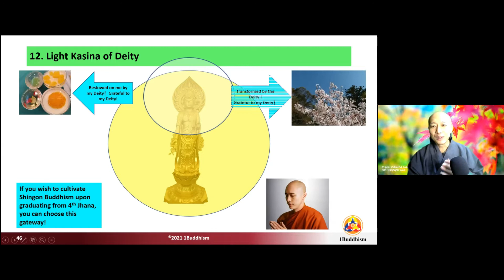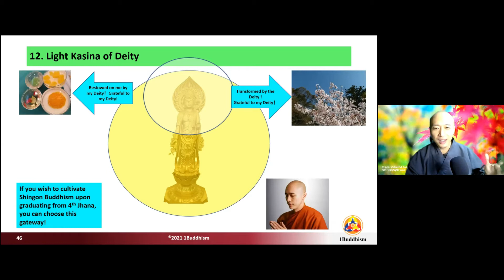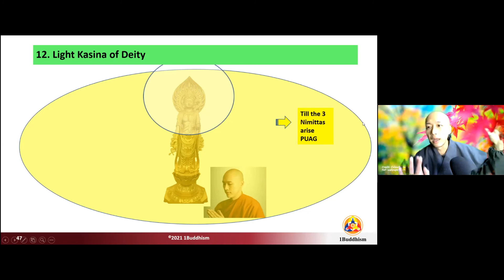Śamatha Bhāvanā Tuition Chapter 14 - (DG12) Light Kasina of Deity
PATHWAY TO ENLIGHTENMENT – 1BUDDHISM CURRICULUM
Venerable Hong Bok, abbot of 1BUDDHISM, has curated a programme called,  “3-yana Superhighway Enlightenment Programme” for practitioners who wish to cultivate for liberation.  It is the product of his over 30 years of experience in scripture learning, practices and observations through exposure to the three main Buddhist schools – Theravada, Chinese Mahāyāna and Japanese Shingon Vajrayāna.

The curated programme encapsulates the key essences of the three schools:
• Theravada’s Samādhi and Prajñā training
• Chinese Mahāyāna Sūtras and cultivation methods
• Japanese Shingon Vajrayāna (T’ang Mi) spiritual development
Also known as ‘The 3-Yana Superhighway to Enlightenment”, the curriculum is structured in a systematic step-up manner to prepare, guide and assess the practitioner’s progress at each level.
The sequential order of the curriculum is as follows:
Preparatory

This preparatory programme is mandatory for all who wish to embark on the core programmes. It equips one with an understanding of the mind, and morality training through upholding of precepts, which will aid in subsequent cultivation. The following must be fulfilled:

• 3 Refuges & 5 Precepts (3R5P)
• Uposatha Day (8 Precepts) – Observe Minimum 3 Days
• Chinese/English Online Shurangama Course (Attend Minimum 1 Series)
Core Programs
• Level 1: 99-Day Preliminary Practices Programme (PPP)
• Level 2: Samatha Meditation Programme (SMP)
• Level 3: Vipassanā Meditation Programme (VMP)
• Level 4: Mahāyāna Application Program (MAP)
• Level 5: Shingon Vajrayāna Programme (SVP)

The core programme is to be undertaken sequentially (i.e. start with Level 1, then Level 2 and so on ) unless with special permission from Venerable Hong Bok.
Registration is required to join the programme.